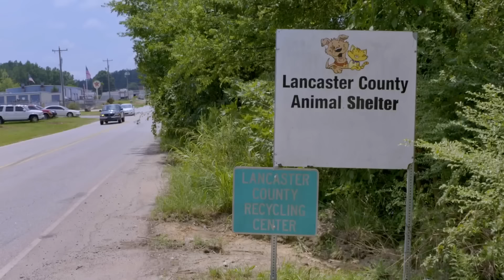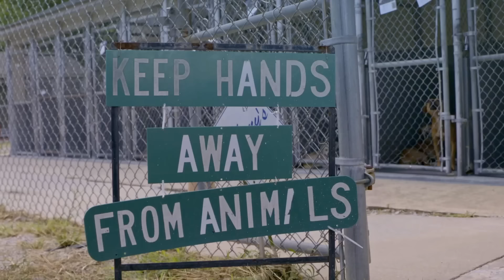Tia Torres Saves The Life Of An Aggressive Rescue Dog | Pit Bulls & Parolees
When an aggressive dog is in danger of being put down, Tia heads to South Carolina to save him. The transformation in the dog is immediate when he finds a friend and is given the space to run free.

From Pit Bulls & Parolees, Season 11 Episode 8